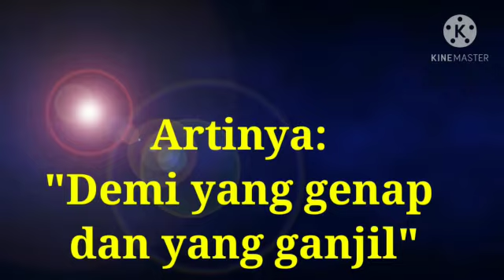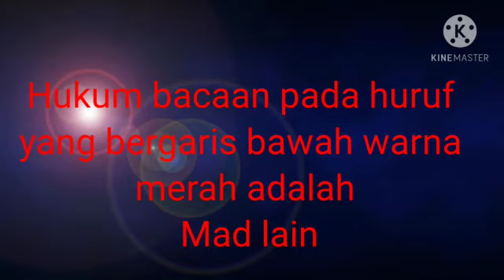Materi PJJ Al-Qur'an Surat Al Fajr 3-4 Kelas 4